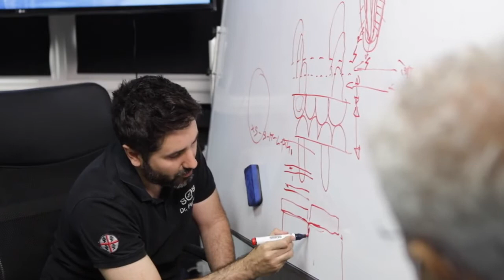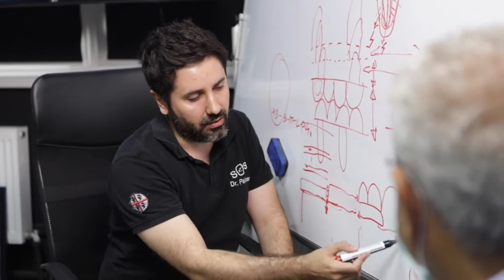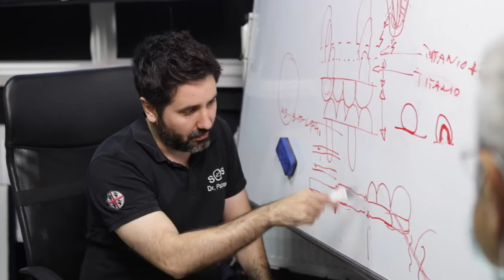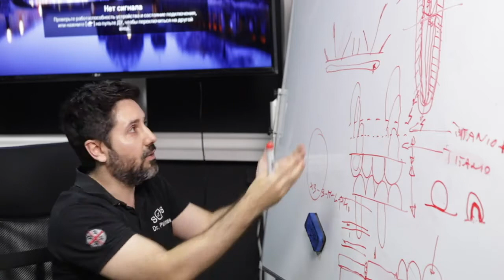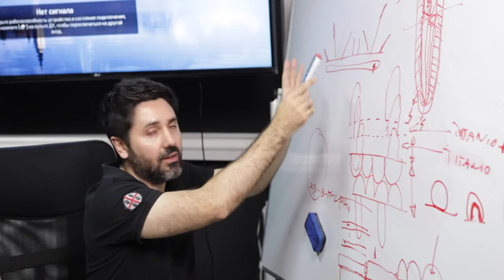I compromessi dell'all on 4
La tecnica all on 4 nasce dalla semplificazione di una tecnica che serviva ad avvitare le protesi mobili ai pazienti indigenti,

da qui questa tecnica viene venduta come la tecnica regina per mettere i denti fissi in bocca,

non sapendo però che spesso sono denti fissi in resina che altro non sono che provvisori .

Questo purtroppo il paziente non lo sa ma 4 impianti per arcata è il numero minimo ma se io costruisco un pointer metto il numero minimo di pilastri o il numero più opportuno ?

per questo sono nater altre tecniche come all on 6 oppure all on 8 per mettere le protesi fisse.